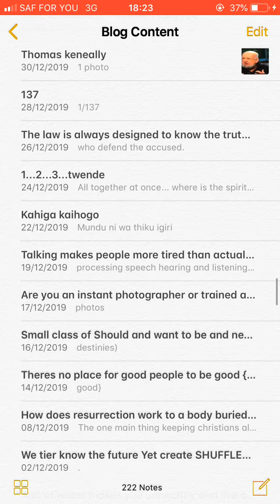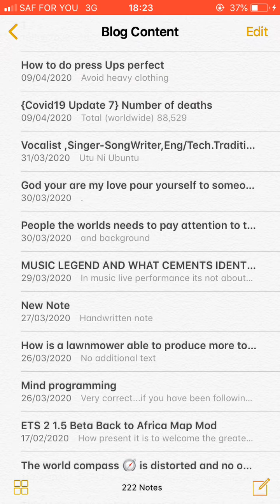Longest list of Blogging by one vocalist.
A history i should leave.